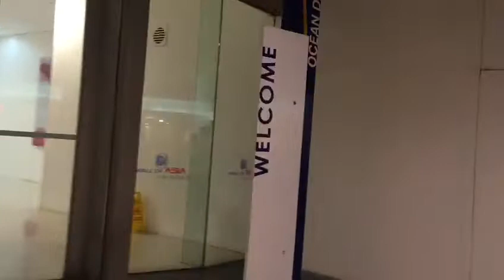Ninoy Aquino National airport duty free shopping manila Philippines